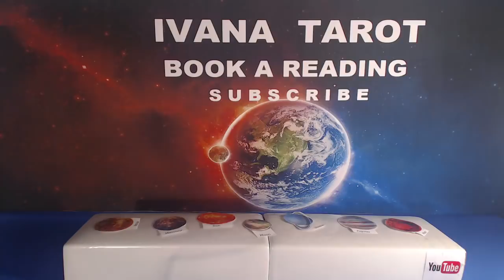❣️ Get Your Power Back - Full Moon in Scorpio 29 April 2018